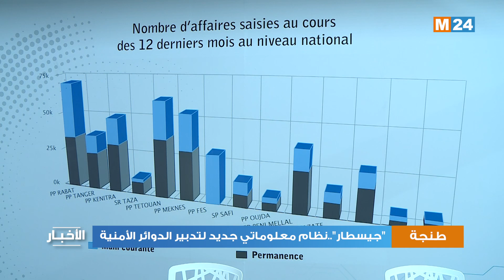المديرية العامة للأمن الوطني تحدث رابطا مباشرا بين الدوائر الأمنية بفضل نظام "جيسطار"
أحدثت المديرية العامة للأمن الوطني رابطا مباشرا بين مختلف الدوائر الأمنية بالمملكة، بفضل استخدام النظام المعلوماتي لتدبير دوائر الشرطة المعروف اختصارا ب "جيسطار".